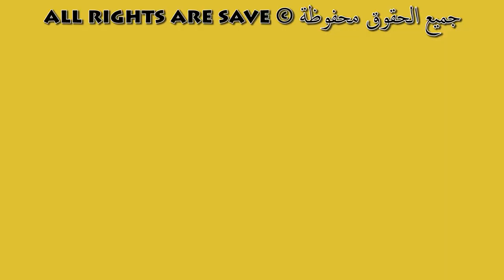إشهار ريكامار الجديد - La Nouvelle Publicité Ricamar